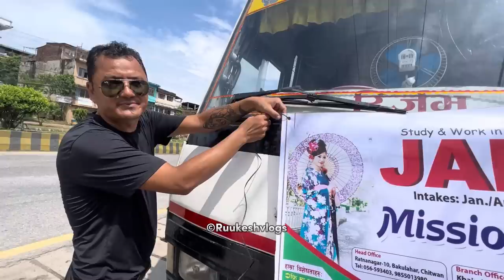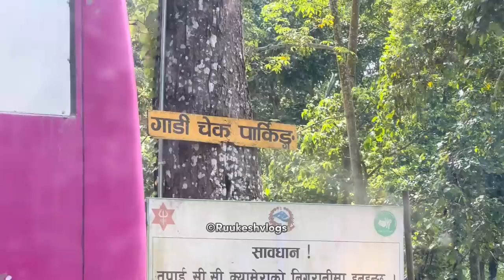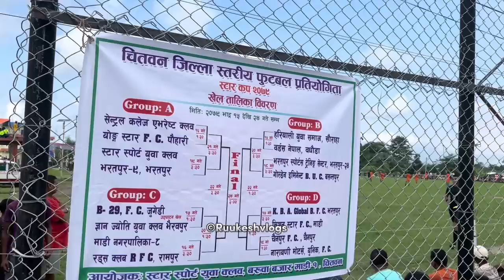|| Mission Star Madi vs Bfc || Game herna madi pugiyo 😊😊